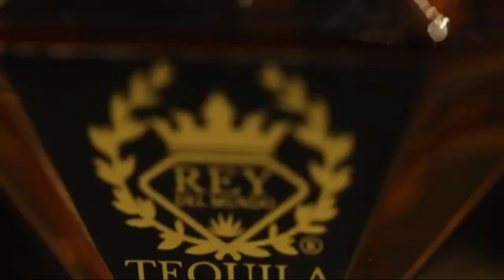Amazing Cocktail by Best bartender | MICHO & MARY | Rey Del Mundo TEQUILA